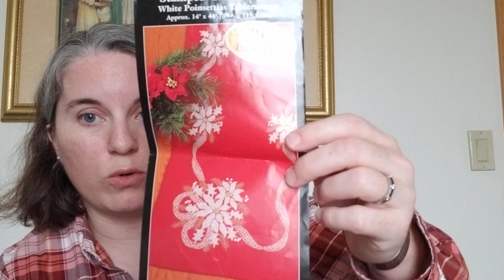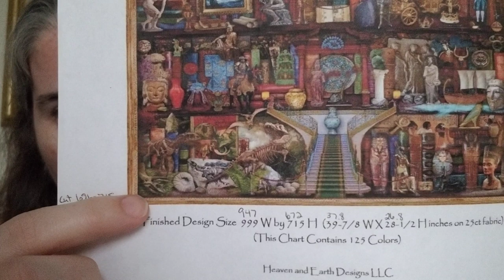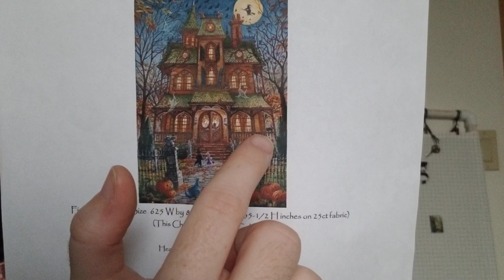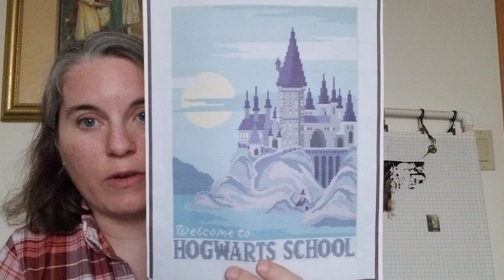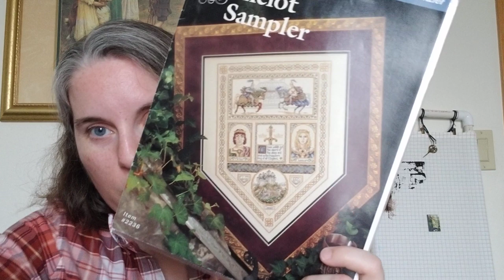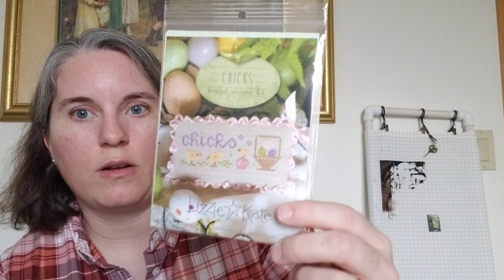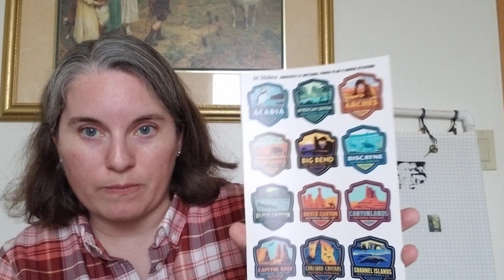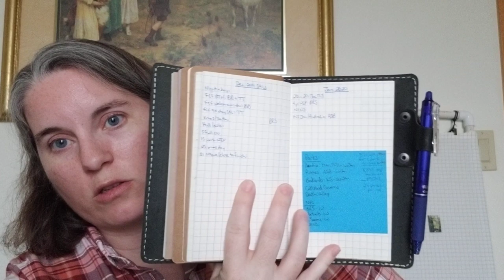Flosstube 44: A finish, FC progress, and 2020 stitchy notebook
Thanks for commenting, liking & watching!  Newcomers - welcome!  You can follow my stitching progress on Instagram: @spartanstitcher.

Hogwarts Travel Poster (custom order)
National Park stickers
TN inserts/YellowPaperHouse

My Etsy shop